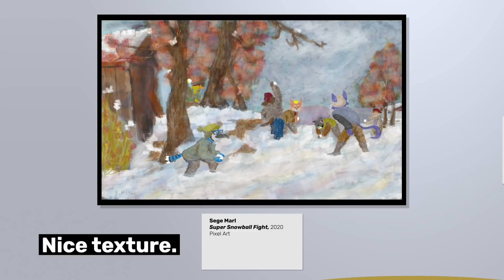How the Finch Stole CRISPRmas | Super Animal Royale Tonight Season 2 Episode 2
Play Free on PC/Mac, Nintendo Switch, PS4, PS5, Xbox One and Xbox Series X|S

Welcome to Super Animal Royale Tonight, where Donk Patrick and Howl Michaels showcase the top clips submitted monthly by the Super Animal Royale community. All Super Animals fully support this production, and any interruptions by the group known as the "Super Animal Super Resistance" are regrettable misunderstandings.

Thanks to all of the talented Super Animals who submitted clips for this episode! If your clip was selected or you were featured prominently in a selected clip, we have exclusive SAR Tonight in-game cosmetic items for you! Direct message Bob in our Discord with the timestamp of the clip you're in and your Steam username and he'll hook you up with an item. Winners and participants of the Super Fanart Contest can check the Fanart website for prize details

Clip submissions for SAR Tonight are announced in our Super Animal Discord community, so join us today, recruit!

Super Animal Royale is a top-down multiplayer survival shooter for up to 64 endearingly deadly creatures. Engineered to charm and trained to kill, Super Animals are cute enough to make you go “Aww” and deadly enough to make you go “Ahhhh!” Select your favorite from a menu of foxes, pandas, kitty cats, and other bloodthirsty beasts, and parachute into the ruins of an ill-fated safari park to fight off a lethal barrage of bullets, explosives, and silly dancing.

Enjoy carefully balanced run and gun gameplay combined with an intuitive fog of war system that restricts a player’s view to line of sight, allowing for sneaky, strategic play. Matches are a brisk 6 minutes, so you’ll never be out of the action for too long. Explore a beautiful 2D world, inspired by classic top-down adventure games. Cut tall grass and loot abandoned structures in search of the guns, bananas and health juice you’ll need to reach the top of the food chain.

Super Animal Royale is available for PC/Mac on Steam Early Access, and is lovingly crafted by Pixile Studios, an indie studio spread out between North America, Europe and Asia.

0:00 Intro
1:15 Superest Kills
3:32 A CRISPRmas Delivery
4:56 Super Fanart Contest
6:24 Joe & Peep Meet
8:22 Closing